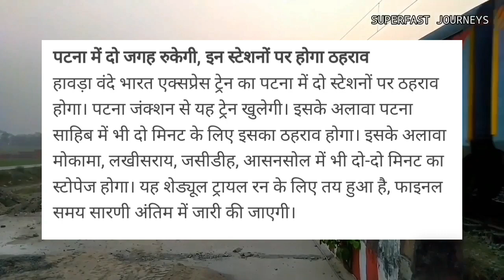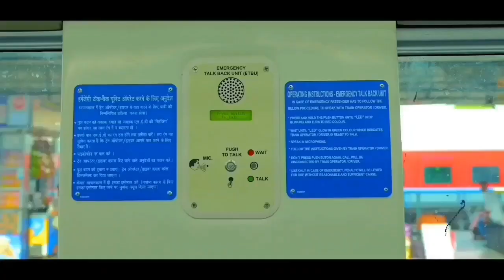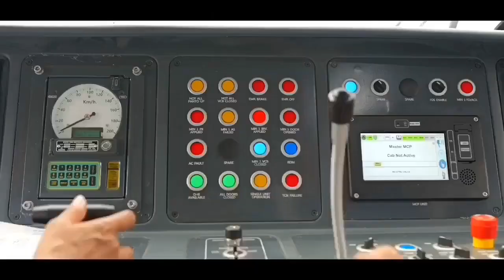इन 5 स्टेशनों पर रुकेगी पटना-हावड़ा वंदे भारत? Patna Howrah Vande Bharat Express! New Vande Bharat ?